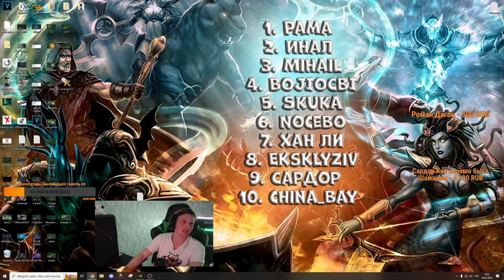НЕ ПОВТОРЯТЬ!!! Лютый ЧЕЛЛЕНДЖ за 40 минут! Неожиданная КОНЦОВКА!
Для модераторов-

1. Выдавать баны только по моему согласию. (не касается мутов)
2. Адекватно общаться, не ругаться .
3. Присутствовать на стримах (хотя бы пару часов от сессии)

1. Алан (100к)
2. Рама (50к)
3. l9l948
4. Ajin
5. bigboets
6. Лёха Bender
7. Дед Мороз
8. Mikutza
9. АбуДаби
10. Ислом
11. Екличебакса
12. Константин Дарктеррорович
13. Владимир Головин
14. Zver_Iz_Chu
15. Fell_C001
16. Великий Жирный Ниндзя
17. Алекс из НВРСК
18. Kz.Astana.King
19. Жожо
20. Пожилой Паук
21. Xusnik123
22. Евген
23. Sabotage

Мой пк :

1. Процессор - AMD RYZEN 7 2700X 4.35 GHz 8core 16 t
2. Видеокарта - Rtx 3070 8GB DDR6
3. ОЗУ - 32 GB
4. Материнская плата - Gigabyte AM4 B450 AORUS PRO
5. Жесткий диск - 1 ТеррорБлейд

Остальные девайсы:
1. Микро - Хайпер Х quadcast
2. Вебка  - c922pro HD streampro
3. Клава - логитеч обычная
4. Мышь х7.
5. Мониторы LG 2х 2650|1440